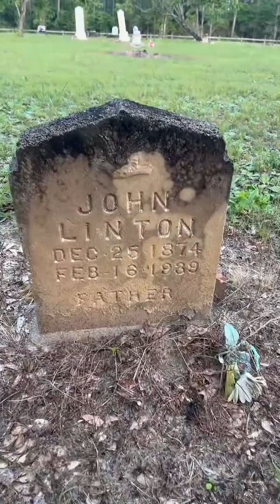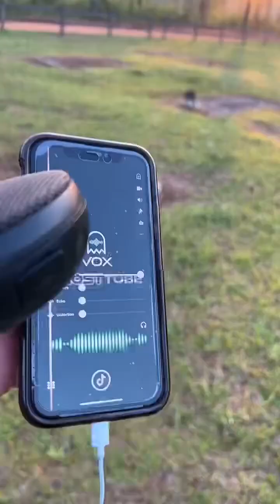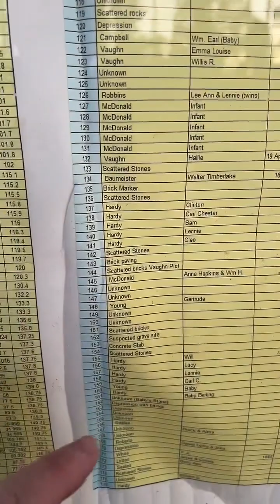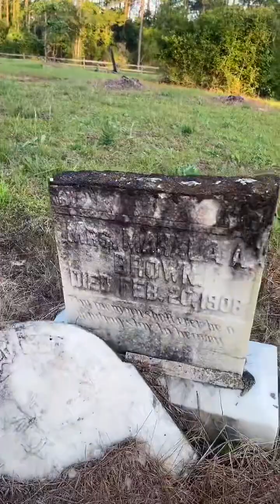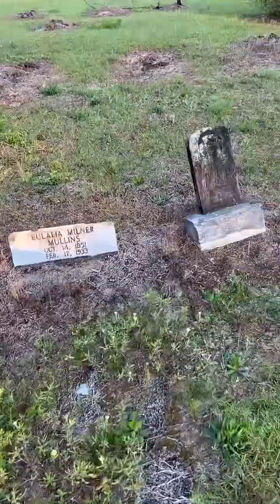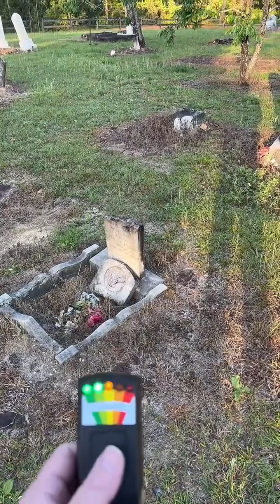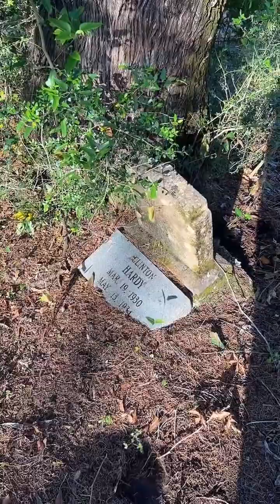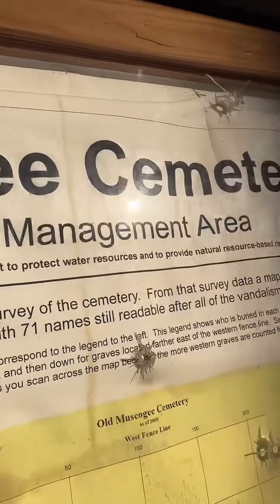Graveyard walk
Talking to the spirits